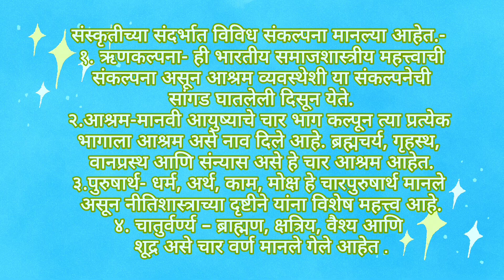🌺॥श्री॥🌺 सोपी सुंदर रांगोळी | simple rangoli designs with colours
सोपी रांगोळी

सोपी रांगोळी डिझाईन फोटो

सोपी रांगोळी व्हिडिओ

सोपी रांगोळी फोटो

सोपी रांगोळी दाखवा

सोपी रांगोळी डिझाईन

सोपी रांगोळी छोटी

सोपी रांगोळी पाठवा

सोपी रांगोळी काढून दाखवा

सोपी रांगोळी चे फोटो

सोपी रांगोळी डिझाईन

सोपी रांगोळी डिझाईन फोटोज

रांगोळी डिझाईन सोपी छोटी

रांगोळी डिझाईन सोपी बॉर्डर

रांगोळी डिझाईन सोपी छोटी फुलांची

रांगोळी सोपी डिझाइन

रांगोळी डिझाईन सोपी संस्कार भारती

रांगोळी डिझाईन सोपी छोटी टिपक्याची

रांगोळी डिझाईन सोपी मोठी गोल

good rangoli design

rangoli design

simple rangoli

simple rangoli design small

simple rangoli designs for beginners

simple rangoli video

free rangoli design

good rangoli design

rangoli designs for sankranthi

rangoli design small

rangoli design border

rangoli design

rangoli design photo

rangoli design simple and easy small

rangoli design sanskar bharti

rangoli design daily

rangoli designs borders

4 dots rangoli

rangoli designs freehand easy

3 dots rangoli

7 dots rangoli

chukki rangoli

• Flower Rangoli

• The Rainbow Rangoli

• The Unique Diya Style

Theme-Based Rangoli

• Peacock Style

• Combination Rangoli Design

• Lotus Design

• Lakshmi Feet

• Swastika Rangoli Design

• Half Mandala & Peacock Style Simple Flower Rangoli

• The Simple Rangoli Bloom

Easy Rangoli Ideas

• The Ganesh Rangoli

• The Alluring Flower Style

• The Grand Motifs

• Clean & Simple Rangoli Decor

The Flower Ganesha

• Ganesha Outlined Rangoli

• Easy Swastik Rangoli